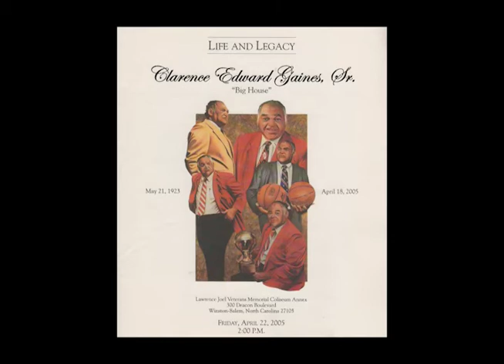Dr. Alvin "Boo" Brown Reflects - Clarence "Big House" Gaines Memorial Celebration - 4/22/2005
Dr. Alvin "Boo" Brown spoke at my father's Memorial Celebration in 2005. Dr. Brown described himself as my father's classmate & teammate at Morgan State and long time friend. He also was an assistant coach at Winston-Salem Teachers College (now WSSU) in the 1940's with my dad before he went to Medical School & became one of my dad's doctor friends. Dr. Brown utilized an acronym based on our last name, GAINES, to extol his virtues. G - Goals; A - Achievements; I - Interests; E - Excellence; S - Summation.

I particularly like that he shared anecdotes about my dad people might not know about. His love for photography. That he played the trumpet in College. And he even included an anecdote about Branch Rickey that I didn't even know about.

I also learned the "four cardinal principles" of my father's fraternity, Omega Psi Phi: Manhood, Scholarship, Perseverance and Uplift. I can attest that my dad lived up to those principles as well as the fraternity's motto: "Friendship is Essential to the Soul."

Dr. Brown passed from this earth on September 26, 2010. It was always a pleasure to be in the company of Dr. Brown and I appreciate his life and love for my dad. May his soul rest in Peace.